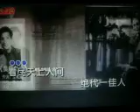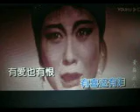黄梅女儿【WB】（甫人--- 王莉）2021 6 10